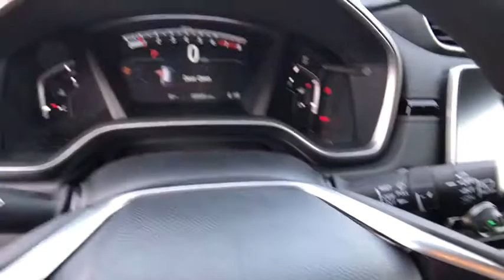2018 HONDA CR-V Redding, Eureka, Red Bluff, Northern California, Sacramento, CA 18H577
DARK OLIVE METALLIC New 2018 HONDA CR-V available in Redding, California at Crown Motors Redding. Servicing the Eureka, Red Bluff, Northern California, Sacramento, CA area.
2018 HONDA CR-V  - Stock#: 18H577 - VIN#: 7FARW1H50JE023121